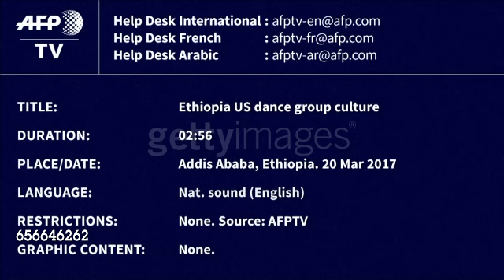Dance diplomats take to the stage in Ethiopia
A troupe of New York-based dancers visited Addis Ababa earlier this month to boogie their way to closer ties between the United States and Ethiopia